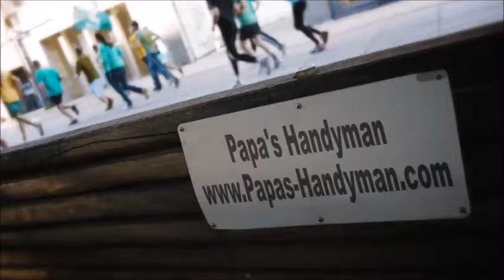DECK Repair Jackson CA, Deck Refinishing, Staining & Cleaning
Deck Repair Jackson CA, Deck Repair Service Jackson CA, Deck Repair in Jackson CA.

Deck Repair,
Papas Handyman provides quality deck repair services to our clients in Jackson CA.

Need your deck restored in Jackson CA to it's original state? Get in touch with Papa's Deck professionals.

List of Deck Repair Services:

*Deck Restore Jackson CA,
*Deck Repair Cost Jackson CA,
*Deck Refinishing Jackson CA,
*Deck Post Repair Jackson CA,
*Deck Railing Repair Jackson CA,
*Decks Jackson CA,
*Wood Deck Repair Jackson CA,
*Wood Deck Repair Cost Jackson CA,
*Wood Deck Repair Coating Jackson CA,
*Wood Deck Repair Paint Jackson CA,
*Deck Prices Jackson CA,
*Redwood Decking Price Jackson CA,
*Cedar Decking Jackson CA,
*Composite Decking Jackson CA,
*Redwood Decking Maintenance Jackson CA,
*Deck Building Jackson CA,
*Deck Re-Building Jackson CA,
*Deck Restoration Jackson CA,
*Wood Deck Restoration Jackson CA,
*Deck Restoration Cost Jackson CA,
*Deck Sanding Jackson CA,
*Restore Deck Finish Jackson CA,
*Cedar Wood Decking Reviews Jackson CA,
*Deck Building Rates Jackson CA,
*Average Cost Have Deck Built Jackson CA,
*How Much Does It Cost to Build a Deck Jackson CA,
*How Much Does it Cost to Have a Deck Built Jackson CA,
*How Much Do Decks Cost Jackson CA,
*Cost to Install Wood Decking Jackson CA,
*Wood Deck Cost Jackson CA,
*Wood Deck Labor Jackson CA,
*Cost to Install Wood Deckin Jackson CA,
*How Much Does it Cost to Build Deck Per Square Foot Jackson CA,
*Cost To Build a Deck Jackson CA,
*Deck Builder Jackson CA,